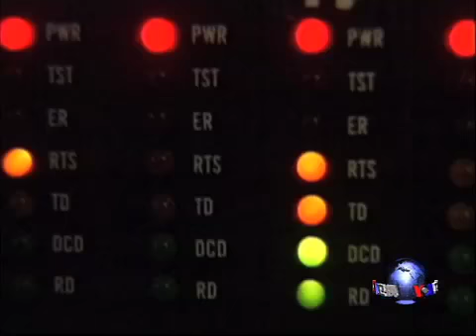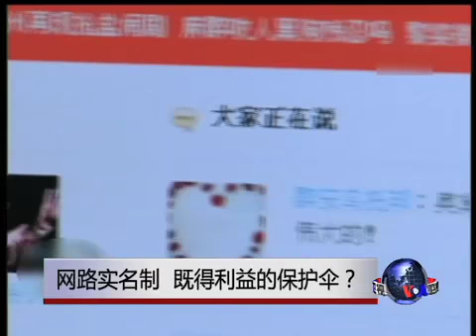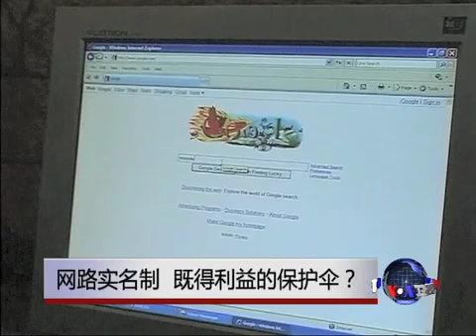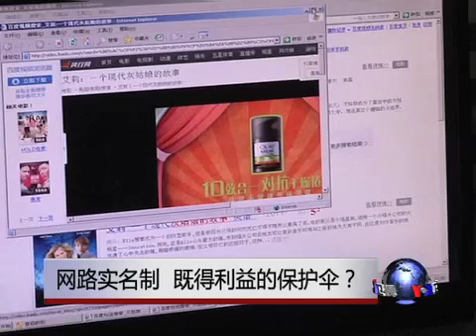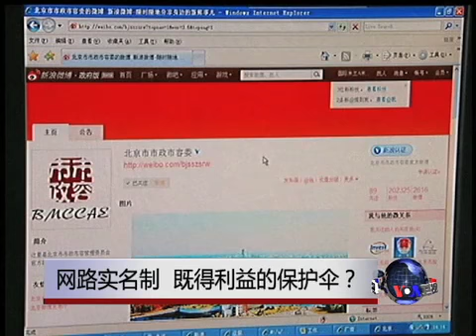焦点对话：网路实名制，既得利益的保护伞？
中国政府在2012年年底通过"加强网路信息保护"的决定，要求实行网路实名制。尽管官方声称此举目的是保护个人隐私，防范网路犯罪，但民众普遍担心真正的目的是限制网路爆料，尤其是对官员贪腐的揭发。有分析人士甚至认为，此举显示习李不可能从根本上推动政治开放。网路实名制对中国的言论自由将产生多大的影响？它到底要防范什么？脸书: